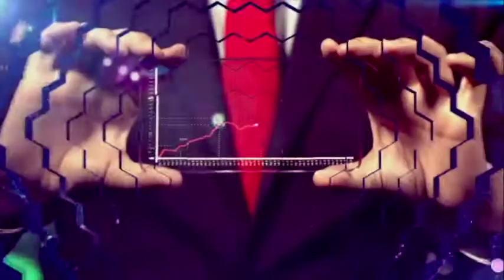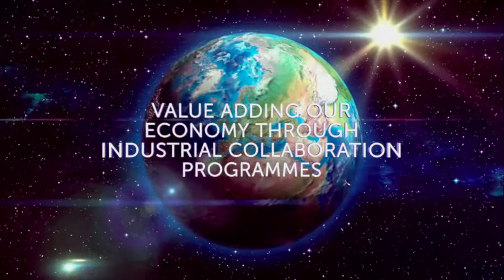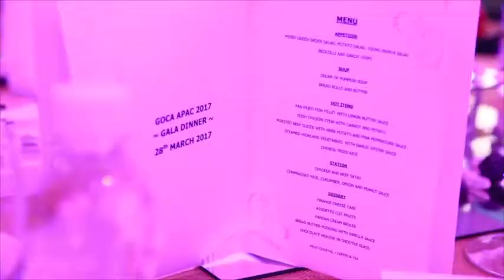GOCA APAC 2017 highlight video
For the first time in 30 years of Global Offset & Countertrade Association (GOCA) history organising conferences in the US and Europe, Malaysia was proud to host the conference, GOCA Asia Pacific 2017 (GOCA APAC 2017) in Kuala Lumpur.  The conference was held on 26-29 March 2017 and was attended by 350 delegates from more than 25 countries. or email .